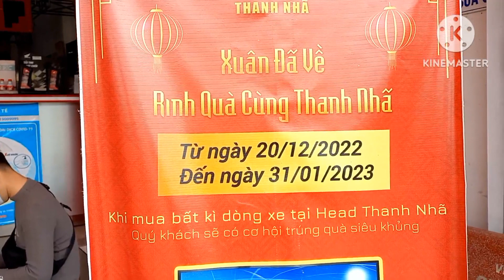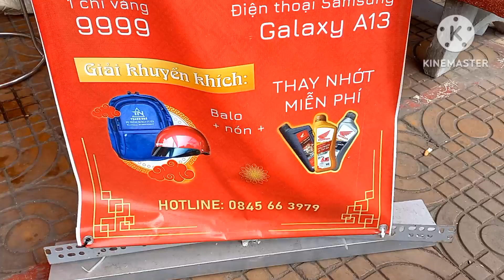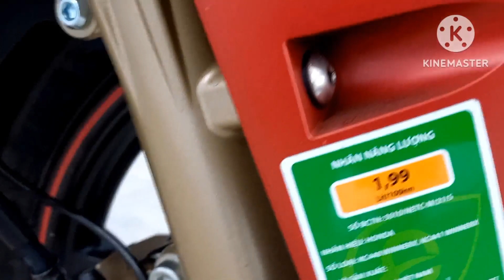Mua Honda Winner x, Được Điện Thoại Tại Head Honda Thanh Nhã || Vo Thanh Hien Tv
Tại cửa hàng xe máy Honda,head Thanh Nhã, chương trình khuyến mãi, mua winner x v3 tất cả các phiên bản, sẽ được chiếc điện thoại Samsung A13
- Vo Thanh Hien Tv : 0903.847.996